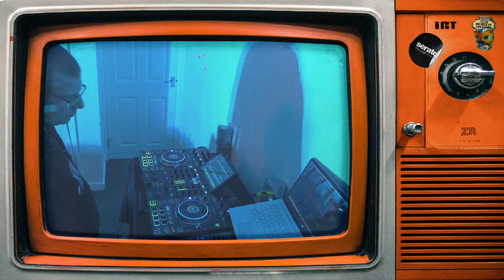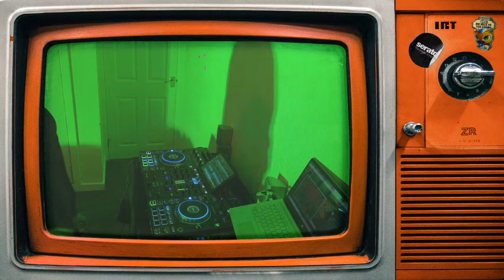Dale Alexander - Scottish Dance Anthems Live Stream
Dale Alexander Live on Play DJ TV & YouTube

Clubland / GBX / Old School / Hard House / Scouse / Bounce